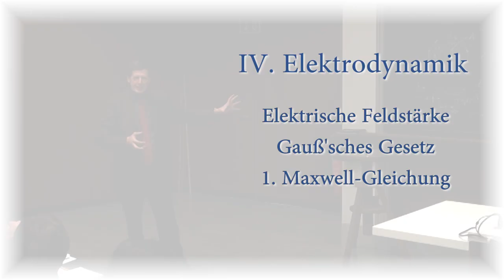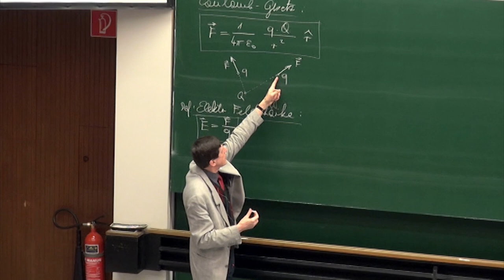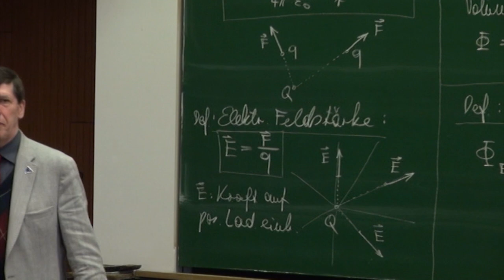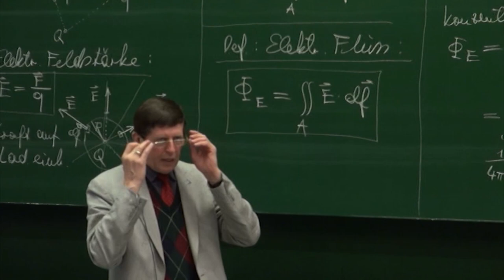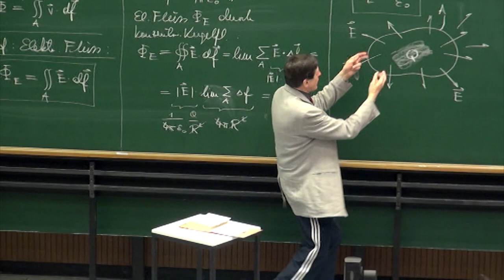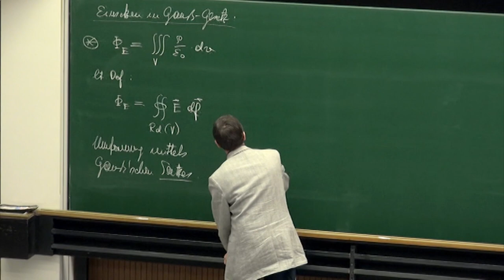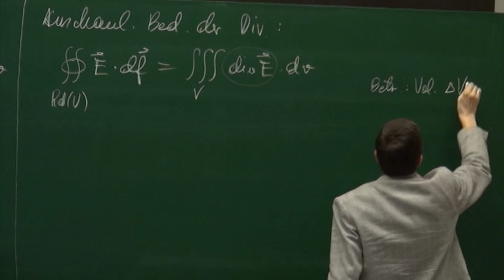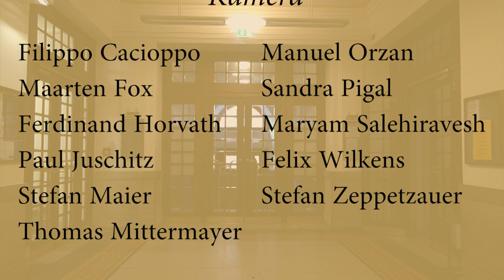PH II - 03 Elektrische Feldstärke, 1. Maxwell Gleichung